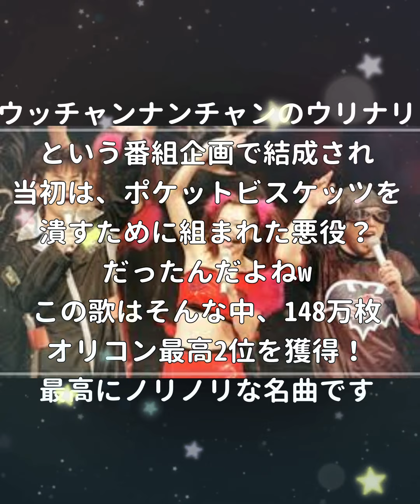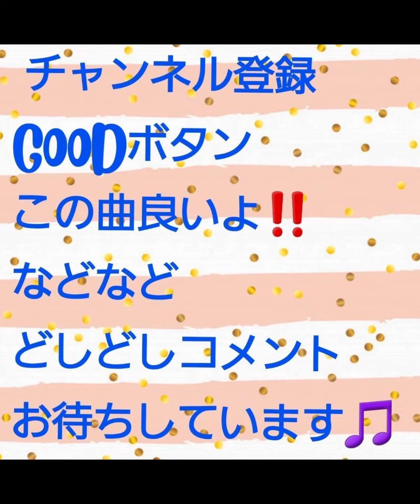【歌ってみた】Timing〜タイミング〜 by ブラックビスケッツ【covered by AkoYama】今日は1998年に大ヒットしたブラックビスケッツのTiming！4人の時代もあったんですよw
日本テレビ系『ウッチャンナンチャンのウリナリ!!』内で結成されたユニット・ブラックビスケッツ最大のヒット曲であり、番組内で企画されたシングルCDの中でも最大の売上を記録した
出荷枚数約200万枚、オリコンでの累計売上は約148万枚
2020年2月時点において歴代シングルランキング88位
1998年（平成10年）の第49回NHK紅白歌合戦出場
台湾の音楽ランキングで週間1位を記録

作詞・作曲 詞：森浩美&ブラックビスケッツ
曲：中西圭三&小西貴雄
プロデュース ブラックビスケッツ
リオンチャート最高順位
週間2位（通算2週、オリコン）
1998年5月度月間3位（オリコン）
1998年6月度月間5位（オリコン）
1998年7月度月間11位（オリコン）
1998年度年間4位（オリコン）
オリコン歴代シングルランキング88位